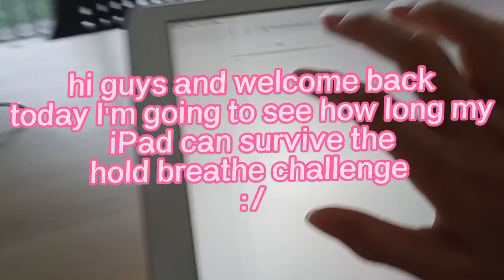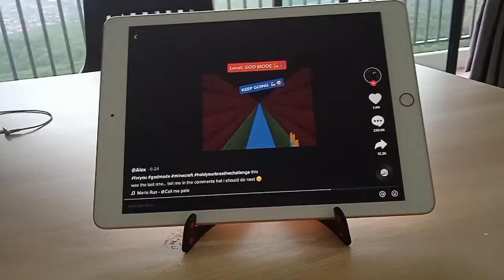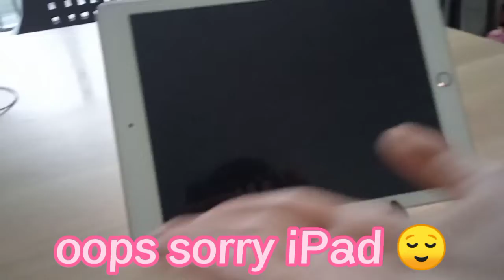My IPAD PaSt OuT On The Hold Your Breathe Challenge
{ It Was The Moment That She Knew Her IPAD Was PaSt OuT }